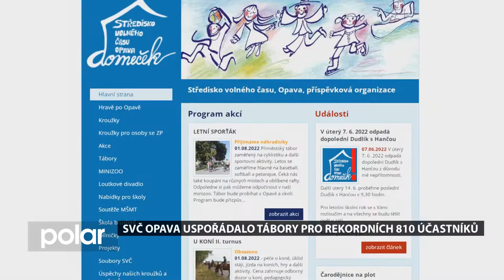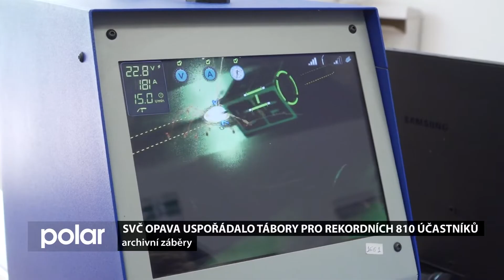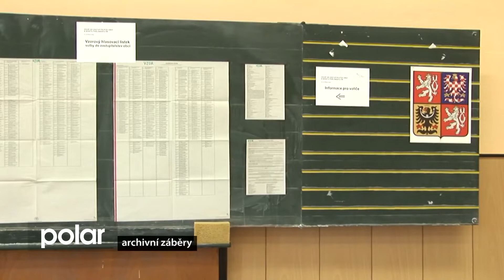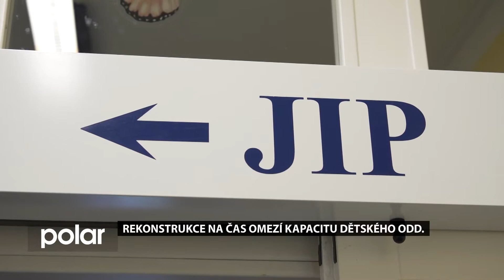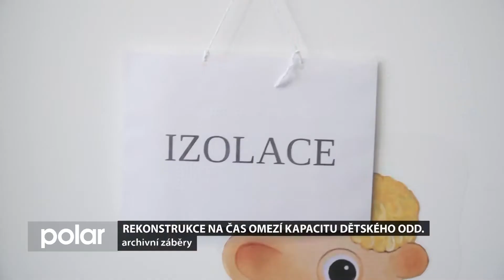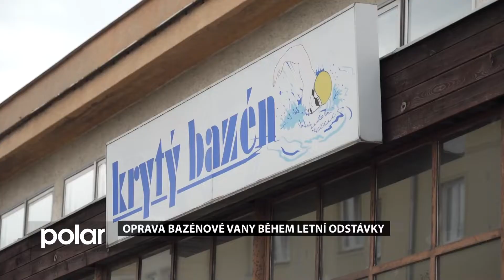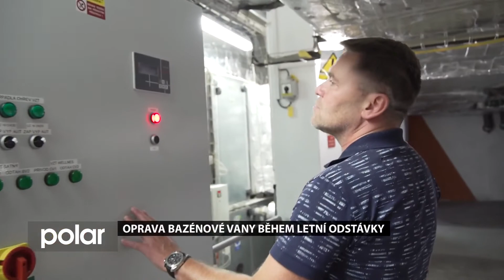Opavský expres z 6. 8. 2022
Opavský expres přináší tato témata:
SVČ Opava uspořádalo tábory pro rekordních 810 účastníku
Rekonstrukce na čas omezí kapacitu dětského odd.
Oprava bazénové vany během letní odstávky